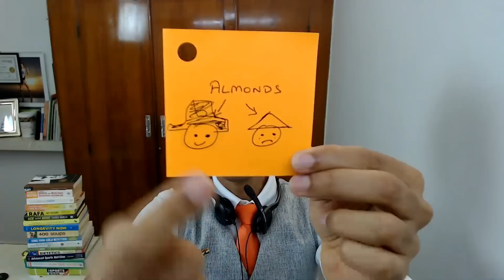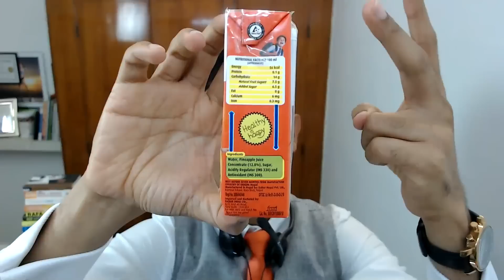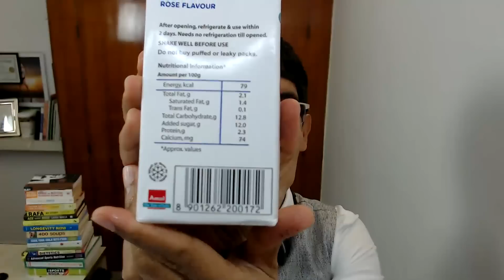Nutrition for Kids with Celebrity Nutritionist Ryan Fernando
An amazing, informative and easily comprehensible session with Celebrated Expert Nutritionist - Ryan Fernando. Learn about your child's nutritional needs, to make a healthier and fitter India!!